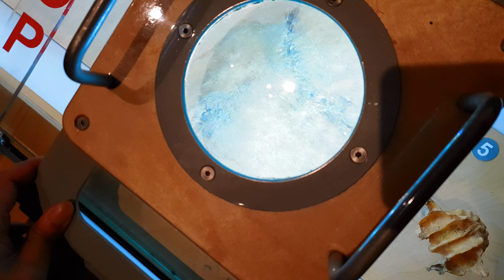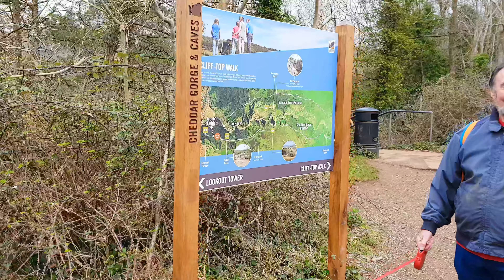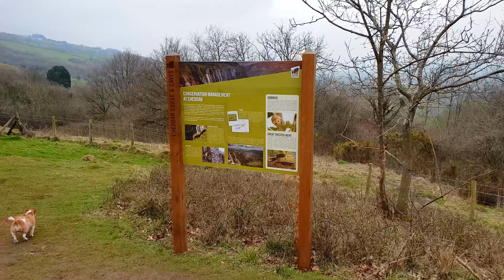Cheddar Gorge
From Wikipedia: Cheddar Gorge is a limestone gorge in the Mendip Hills, near the village of Cheddar, Somerset, England. The gorge is the site of the Cheddar show caves, where Britain's oldest complete human skeleton, Cheddar Man, estimated to be over 9,000 years old, was found in 1903.[1] Older remains from the Upper Late Palaeolithic era (12,000–13,000 years ago) have been found. The caves, produced by the activity of an underground river, contain stalactites and stalagmites. The gorge is part of a Site of Special Scientific Interest called Cheddar Complex.